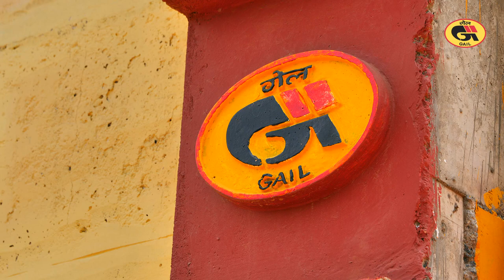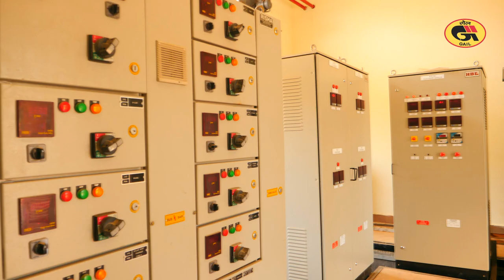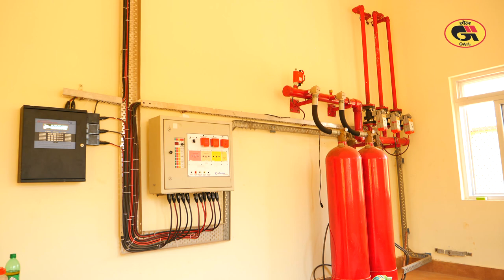GAIL (INDIA) LIMITED.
KKBMPL - MANGALORE
CH km. 312 to SV -18, CH km. 341

Cinematic Documentary Background Music For YouTube Videos - AShamaluevMusic

Relaxing and Meditation Background Music For Videos / Air by AShamaluevMusic

Cinematic and Documentary Background Music For Films & Serials - by AShamaluevMusic

motivational cinematic music for videos
motivational stock music
motivational orchestral stock music

Serious Documentary Background Music For Videos by AShamaluevMusic

Cinematic and Emotional Background Music
Song Title: Cinematic Emotion

Most Emotional Cinematic Background Music / Ambient Piano Instrumental - by AShamaluevMusic
Track name: Cinematic Piano Ambient

Inspirational Cinematic Background Music / Ambient Piano Instrumental - by AShamaluevMusic

Most Beautiful Background Music / Inspirational Cinematic Piano Instrumental - by AShamaluevMusic

Previously titled ‘Documentary Music Background’

Romantic Spanish Guitar: ROUGE - Al Marconi

Background Suspense Music - Suspenseful & Dramatic Film Soundtracks "ANTICIPATION"

Previously titled ‘Documentary’

Epic Inspirational and Cinematic Motivational Background Music - by AShamaluevMusic